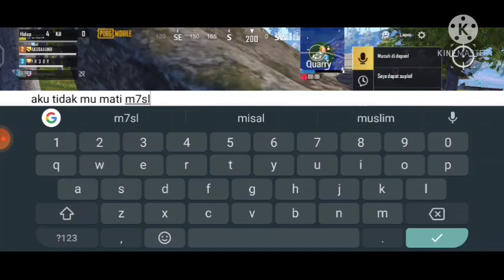main pubg mobile tidak pernah mati musuh tapi menang dapat Tim yang hebat main santai Indonesia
pubg mobile download di play store